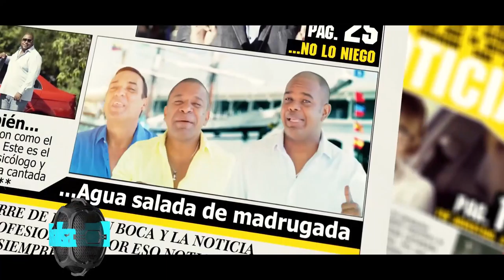Havana D´Primera - Sorpresa (cover)